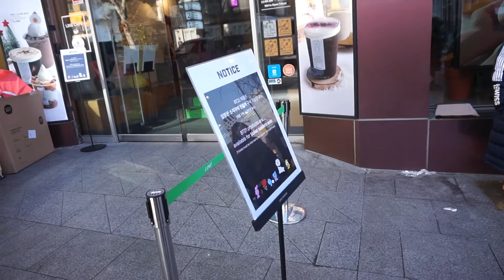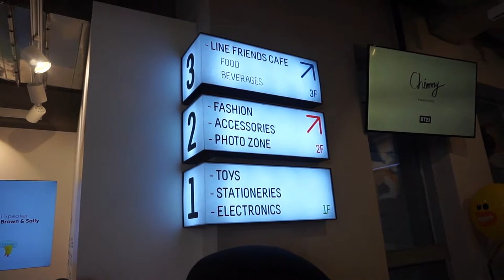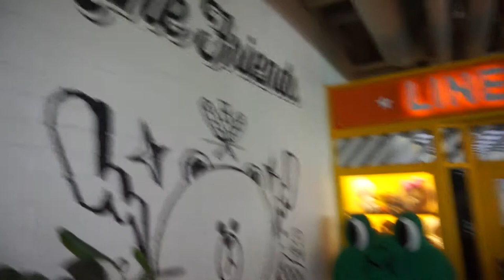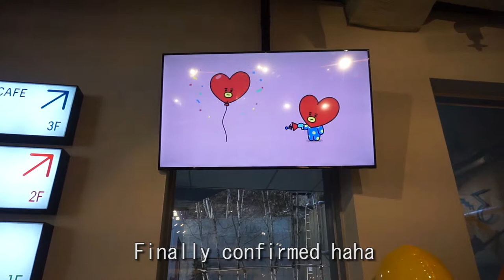Travel with Hopyrion: Korea Day 2.1 - LINE store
Day 2 I went to the LINE store in Itaewon. So many cute things! I wanted to go to the café too but it was too crowded this day so I came back another day!

EllisMars - spacebar.